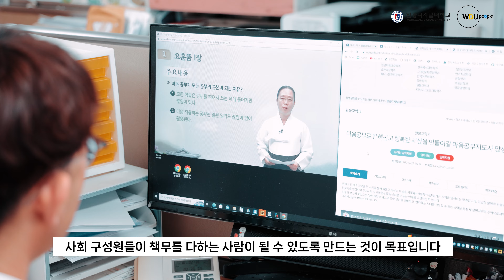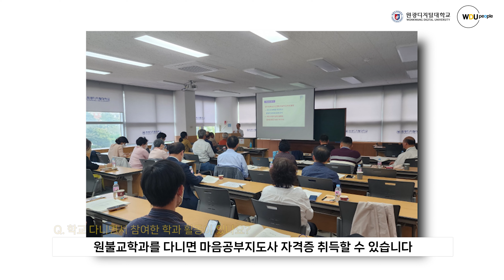[WDU피플] 은혜로운 마음공부로 삶에 주인의식을 갖게 해준 원광디지털대학교 - 채승재(원광디지털대학교 원불교학과)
저는 전라북도 익산시에 위치한 학교법인 원창학원에서 법인 업무를 담당하고 있습니다.

원광디지털대학교 원불교학과는 제가 학교에서 주인정신을 갖고 일을 하는 데 도움이 되었습니다.

제가 몸 담고 있는 원창학원은 기본적인 철학이 원불교입니다. 따라서 출가자인 교무님들과 동일한 마음으로 일을 해야 한다고 생각하는데, 원불교학을 공부하면서 이러한 마음가짐이 더욱 단단해진 것 같습니다.

‘매 순간이 감사생활이고 모두가 은혜입니다’를 느껴 서로 은생어해 해생어은의 선택을 하는 것을 볼 때 마음공부가 큰 도움이 되고 있습니다.

삶을 살아가는 데 있어 꼭 필요한 철학을 공부하고 싶은 분들께 원광디지털대학교 원불교학과 입학을 추천드립니다.